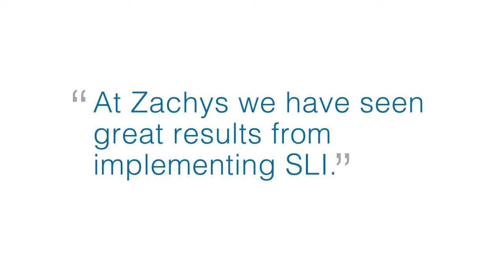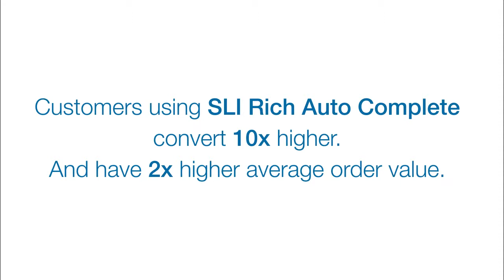SLI Systems Customer Testimonial - Zachys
In this 3 minute testimonial video, hear more from Victor Castro about the tools that made it easy for Zachys to achieve dramatic revenue growth, as well as a 75% increase in new customers and 13% higher conversions.